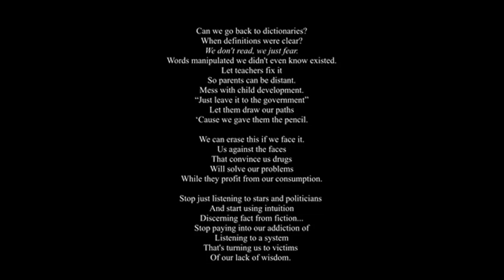PARRHESIA - Now more important than ever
Poem by Kayla Henry

SUBTITLES AND TRANSLATIONS ARE AVAILABLE IN:
English
French (translated by Mariève Guérin)
Portuguese (translated by Lucas Sartori)

A note from Kayla:

“I wrote this poem to encourage independent thinking. Mainstream media pushes fear and avoids delving deeper into major issues. We deserve the truth, and we owe it to ourselves to take the time to find it. Censorship and propaganda are driving us further away from Freedom, Free Speech, Peace, Independence...It doesn't just stop at Covid-19."Parrhesia" is a poem about governments and media manipulating us for profit. It is also about how fear is used to control the unaware, and how our emotions blind us from the reality that is right in front of us. Patterns throughout history depict authorities controlling the way information is (or isn't) delivered to different groups in order to get what they want from them: Book burning, censored and selective education, language barriers, emotional manipulation, financial incentives...We can't point the finger at one evil genius behind a curtain... but we can see millions (if not billions) of misinformed people with good intentions falling victim to a broken system. We all want what is best for ourselves, our families and loved ones, and yet we do not take the time to find the truth. The hypocrisy and contradictions in the way governments are dealing with the coronavirus (sars cov 2, "pandemic") should be enough to raise some red flags.
Take the time to read the original poem at the end of the video”.